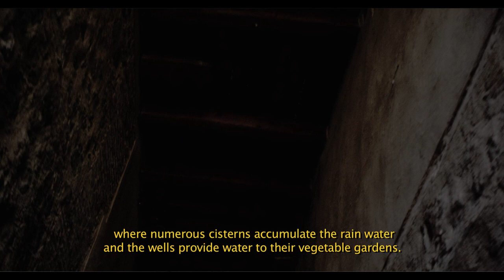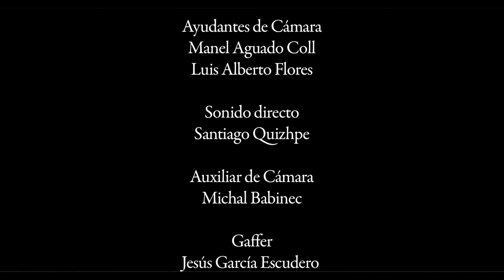TRES AGUAS 'Un proyecto para Toledo' HD